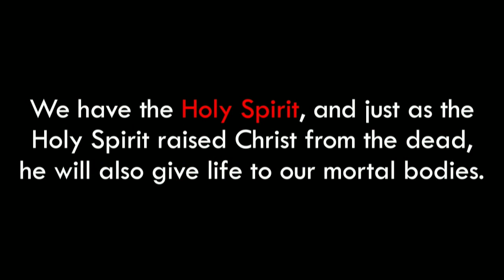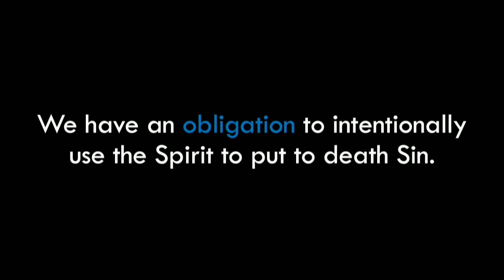Sunday Sermon – March 7, 2021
Garrett McCord, Associate Student Minister, teaches what it looks like for us to kill sin in our lives.